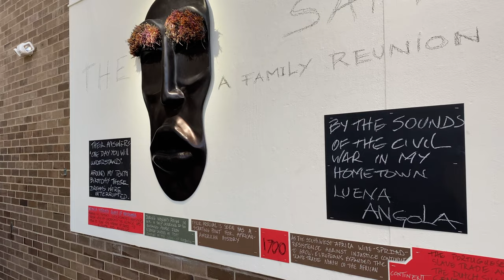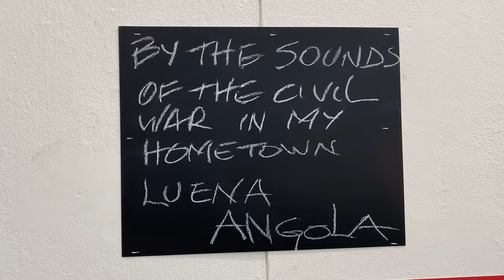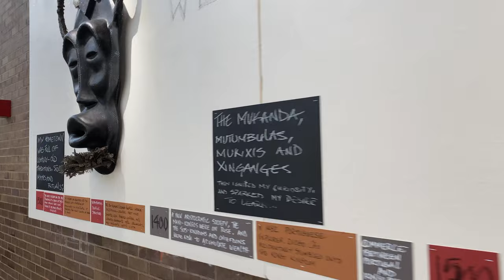Art Exhibition Júlio Leitão